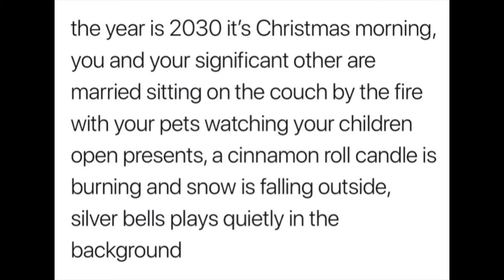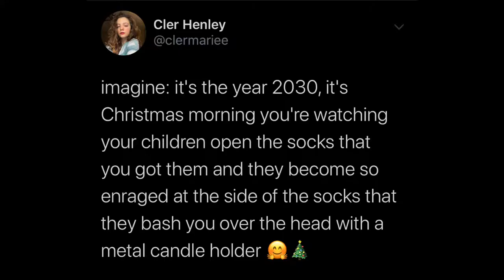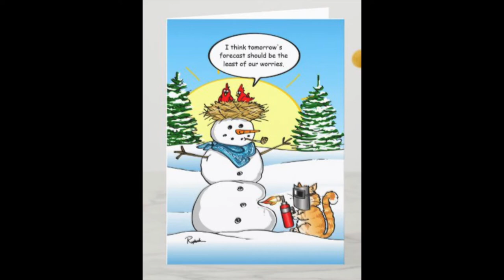christmas memes of facebook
I tried a new style of video today. Let me know if ya'll liked it :)